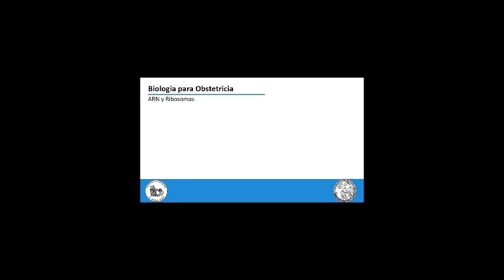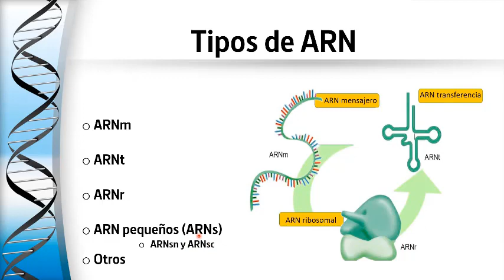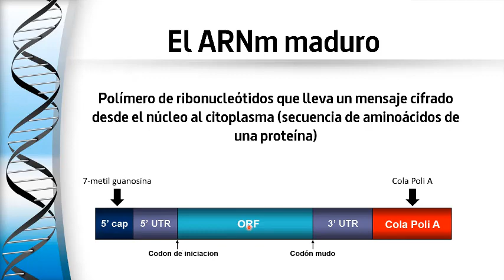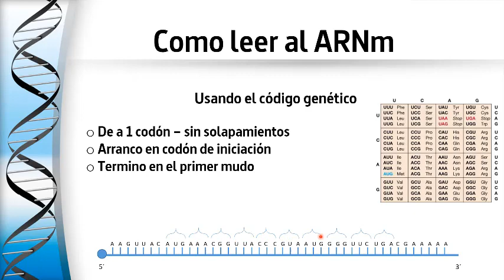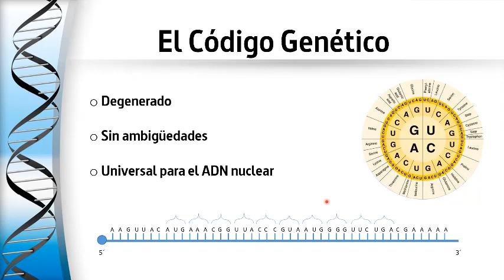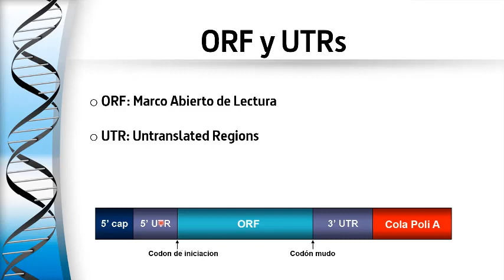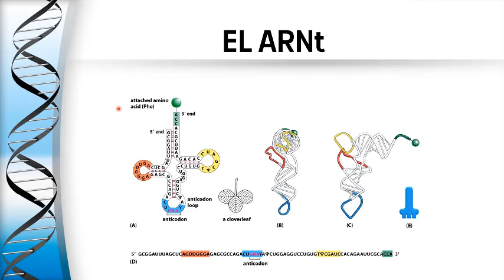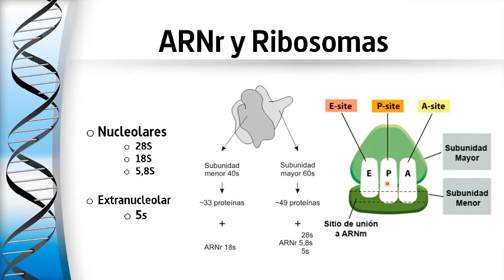clase 2 - ARN y ribosomas